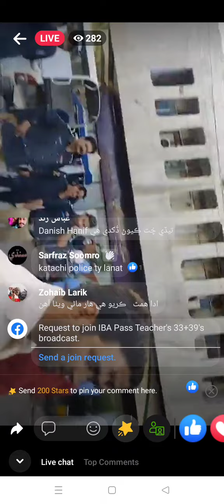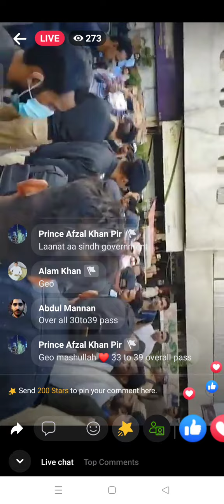PST JEST | Sindh Education| High Court order| 33-39 Marks Protest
EPI SINDH Vaccinator BPS06 NTS
Test Material
IBA BPS05-15 Jobs Preparation
Everyday Science MCQs
IBA past papers
PAST PAPERS
NTS IBA PTS STS
JOB PREPARATION
NAB FIA JOB
Sindhi Mock Test
PST JEST HST SST IBA, NAB, FIA, CSS, CCE, PTS, CTS, NTS Job Preparation MCQs, past papers, test material, Sindh Public Service Commission, Sindh Education & literacy department, HST General, HST Science, Error detection & Error correction